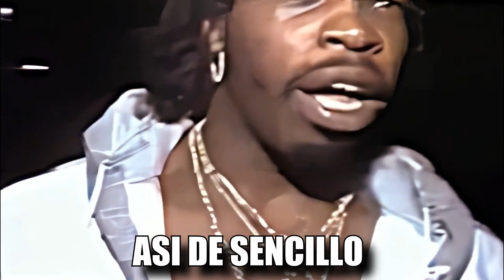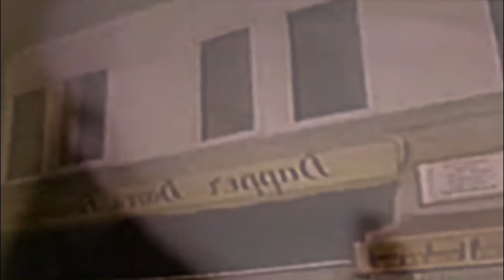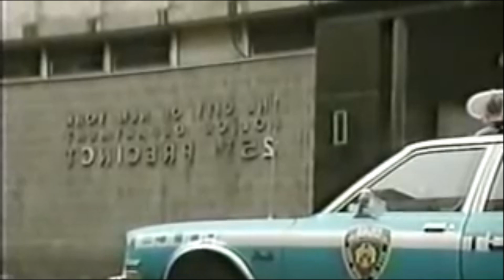Cuando el Peleador Más Peligroso Acabó con un Criminal Arrogante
Cuando el Peleador Más peligroso Acabó con un Pandillero Arrogante: Un joven que creció siendo parte de pandillas callejeras durante toda su juventud, y que luego llegó a ser líder de la pandilla de The Black Spades, con sede en la ciudad de Nueva York.

Mitch Green, también conocido por su apodo, “Blood”, decidió aventurarse al mundo del boxeo después de recibir dos heridas de bala a sus 17 años de edad. Peleaba de manera amateur mientras al mismo tiempo mejoraba su reputación en los barrios bajos del Bronx.

Green se enfrentó a Mike Tyson 2 veces en su vida. La primera vez fue en una pelea de boxeo oficial, y el segundo enfrentamiento fue en una pelea callejera en el territorio dominado por la pandilla de Mitch Blood Green. Box, boxing, boxeo.

Mitch Green creció en Detroit, siempre rodeado de conflictos entre pandillas. Vio a su padre perder la vida en la guerra entre pandillas, y luego a sus 17 años de edad Green sufrió 2 eventos que le hicieron buscar otra alternativa de vida fuera de las calles. Estos 2 eventos fueron las ocasiones en las que Green recibió impactos de bala durante altercados en las calles.

La primera vez que le dispararon a Green, la bala atravesó su muñeca derecha, pero no alcanzó a lastimar las arterias, huesos y nervios ; por lo que Green ya estaba peleando nuevamente unas semanas después del incidente.

La segunda vez sufrió una herida en el lado derecho de su cabeza, después de que una bala le rozó el cráneo, dejando una pequeña cicatriz.

Green dijo que había sido una obra de Dios el que no hubiese salido lastimado y optó por comenzar una carrera en el deporte para intentar alejarse un poco de las calles.

Green intentó formar parte de un gimnasio de boxeo en Nueva York pero para ese entonces su fama de criminal ya era conocida por el departamento de policía de Nueva York por su papel de líder en la pandilla de los Bloods.

Poco a poco Green comenzó a darle vuelta a su fama ya que comenzó a ganar torneos de boxeo amateur y luego comenzó a amasar victorias convincentes dentro del boxeo profesional.

Tanto Mike Tyson como Mitch Green estaban cerca de la oportunidad de pelear por un campeonato del mundo, es decir que los 2 se iban a  tener que enfrentar tarde o temprano.

Sin embargo, los insultos y burlas por parte de Green hacia Tyson solamente ayudaron a crear más expectativa y añadir emoción al combate ya que las burlas de Green habían hecho enojar al jovencito de 19 años Mike Tyson.

En mayo de 1986, un Mike Tyson de 19 años de edad subía al ring para enfrentarse a un Mitch Green de 29 en un combate a 10 rounds.

Desde el inicio del combate se notaba claramente que Tyson estaba en control de la pelea. Siempre presionado hacia adelante, conectando golpes de poder, mientras que Green no encontraba la manera de lastimar a un jovencito que no paraba de atacar.

Tyson le sacó el protector bucal a Green en múltiples ocasiones pero nadamas no lograba mandarlo al suelo.

De cierta manera parecía que Mike Tyson se estaba divirtiendo sobre el cuadrilátero, tomándose el combate a la ligera, mientras que Green simplemente intentaba sobrevivir.

Al finalizar la pelea, Tyson salió vencedor por la vía de decisión unánime. Todos los jueces vieron ganar a Tyson 9 de los 10 asaltos.

No fue hasta el mes de agosto de 1988 que Tyson y Green se verían las caras otra vez.

Tyson y algunos de sus amigos estaban comprando en Dapper Dan's, una tienda de ropa de Harlem. La tienda se encontraba en una zona que la pandilla de Mitch Green frecuentaba.

Green había oído que Tyson estaba en el área y lo encontró, exigiendo una revancha. Distintos testigos afirman que Green le dio 2 opciones a Tyson, aceptar una revancha o el darle todo el dinero que estuviese cargando consigo en ese momento.

Se produjo una pelea.

Mitch Green afirma que Tyson lo golpeo y salio corriendo. Sin embargo, todos los otros testigos vieron algo distinto.

Aparentemente fue Green quien lanzó el primer puñetazo y Tyson respondió con un puñetazo propio.

De acuerdo a los testigos la pelea fue extremadamente corta, de 20 segundos a lo mucho, y fue de un solo lado.

Mike Tyson terminó cerrando el ojo de Green de un golpe, además le fracturó la nariz por completo, haciéndole requerir puntos de sutura.

De hecho, Tyson se rompió la mano en el incidente debido al poder detrás de su golpe y tuvo que posponer la próxima pelea que tenía.

Green levantó una demanda contra Tyson por 20 millones de dólares, pero al final un jurado de Nueva York le otorgó a Green solamente $45,000 dólares en daños y perjuicios contra Tyson.